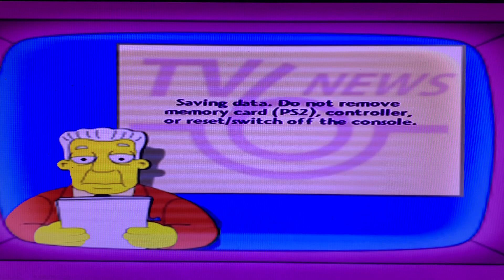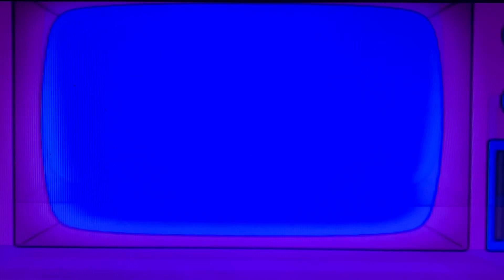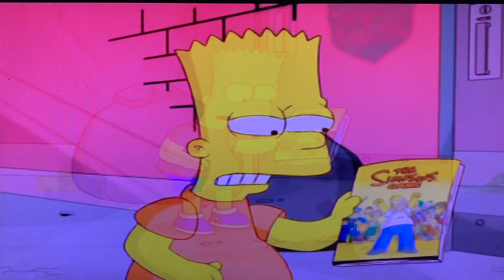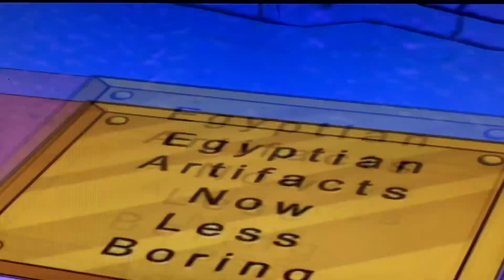The Simpsons Game PS2 Gameplay Part 1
Welcome to The Simpsons Game PS2 Gameplay. Hope you guys enjoy watching this!